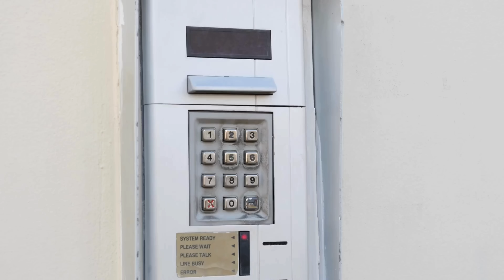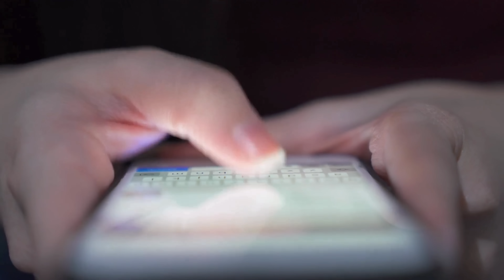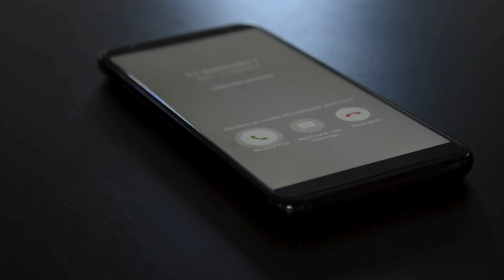Les 3 THREADS HORREUR les plus Perturbants...(En France)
Dans cette nouvelle vidéo au format Thread Horreur, je vais vous présenter 3 histoires vraies et effrayantes qui se déroulent toute en France...

Musique de l'outro par Marine Parodi